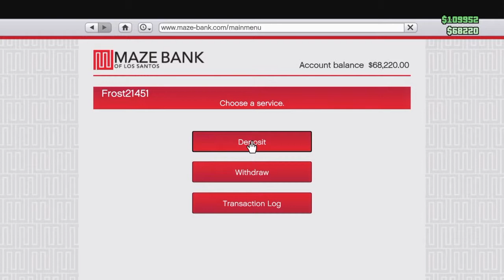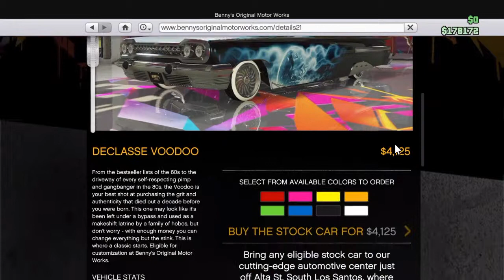The Return.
I Get My Groove Back After A 30 Day Ban.